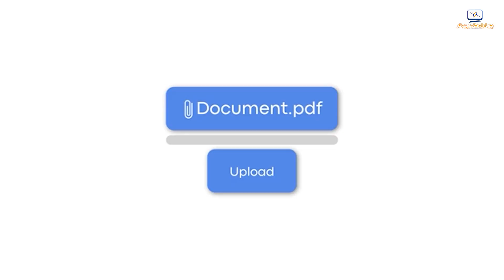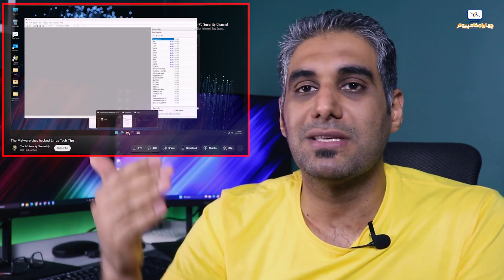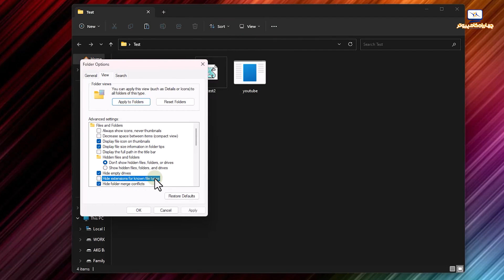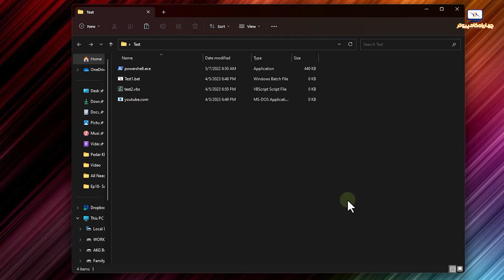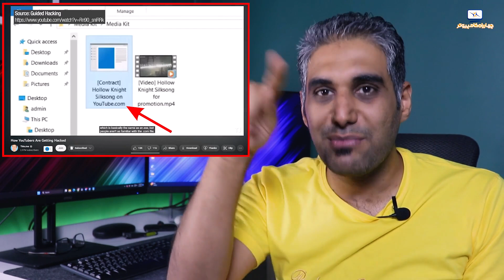کانال یوتیوبر تکنولوژی چطوری هک شد؟ چطور ما هک نشیم؟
دو هفته پیش کانال یوتیوب Linus Tech Tips هک شد و برای چندین ساعت از دسترس خارج شده بود. این اولین بار نیست که یه کانال به این روش هک شده و قطعا آخرین بار هم نخواهد بود ولی اتفاقی که برای این پیج افتاد و ویدیویی که خودشون منتشر کردند باعث شد تا این خبر مثل بمب صدا کنه و ویدیوهای زیادی ساخته بشه و ما آگاه تر بشیم.
از اونجایی که ندیدم کسی روند کار رو به فارسی توضیح بده و راه های جلوگیری رو بگه، این ویدیو رو ساختم.
امیدوارم هیچ وقت دچارش نشید و دیدن این ویدیو کمک کنه تا برای کسی این مشکل پیش نیاد

00:00 مقدمه
02:01 قضیه چیه؟
05:57 بعد اجرای فایل
07:21 راهکار‌های عملی
09:13 فعال کردن پسوند فایل‌ها
10:41 به چه فایل‌هایی حساس باشیم؟
12:25 نکات پایانی